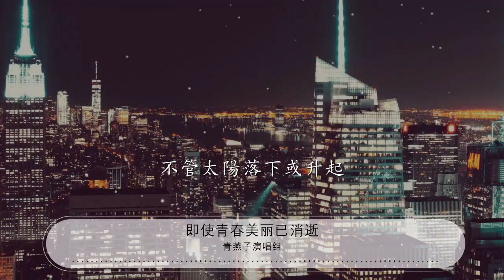即使青春美麗已消逝 - 青燕子演唱組『當你失去今天可愛的青春美麗』【動態歌詞Lyrics】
青燕子演唱組

00:00 即使青春美麗已消逝 - 青燕子演唱組
00:56 即使明天你一切的青春美麗
01:02 都像幻影一樣地消逝

01:08 請你深信我將永遠真誠愛你
01:14 對你愛情始終不渝

01:20 我將仍像今天永遠這樣愛你
01:26 哪怕美麗的青春消逝

01:32 我願用我一切的忠誠願望
01:38 使你永遠像這樣美麗

01:44 當你失去今天可愛的青春美麗
01:50 你的紅顏被淚水洗淨

01:56 那時你會相信我的忠實愛情
02:02 就是海枯石爛也不移

02:08 我心不會改變 它將永遠愛你
02:14 我的真誠始終如一

02:20 我像那葵花永遠朝着太陽
02:26 不管太陽落下或升起

02:56 當你失去今天可愛的青春美麗
03:02 你的紅顏被淚水洗淨

03:08 那時你會相信我的忠實愛情
03:14 就是海枯石爛也不移

03:20 我心不會改變 它將永遠愛你
03:26 我的真誠始終如一

03:32 我像那葵花永遠朝着太陽
03:38 不管太陽落下或升起